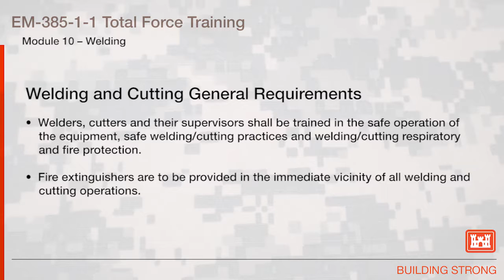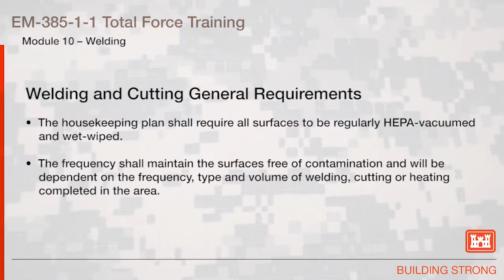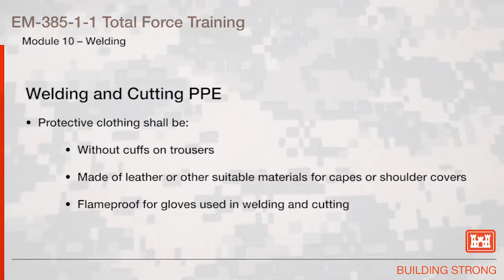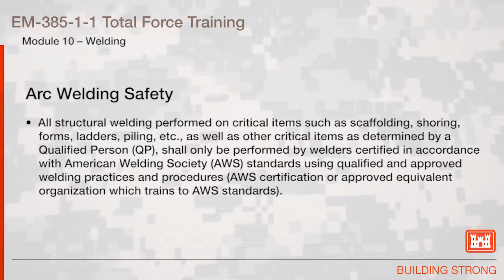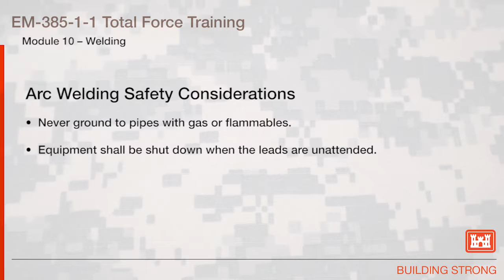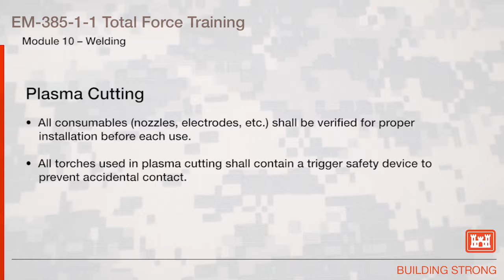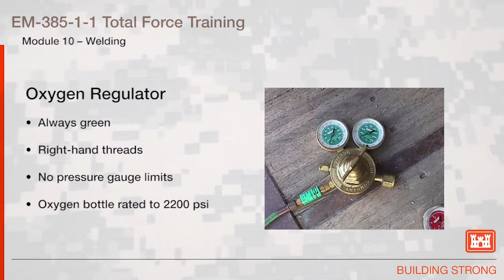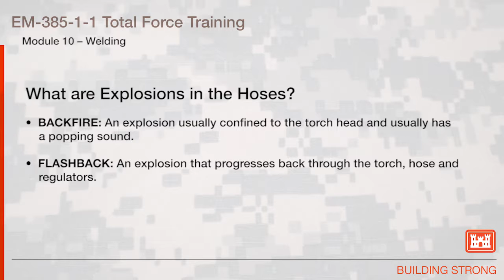NAVFAC Safety Training Module 10: Welding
Chapter 10 – Welding:  This video training provides an overview of requirements for all welding and cutting equipment procedures and training as specified in the Army Corps of Engineer EM385-1-1 Safety and Health Manual.